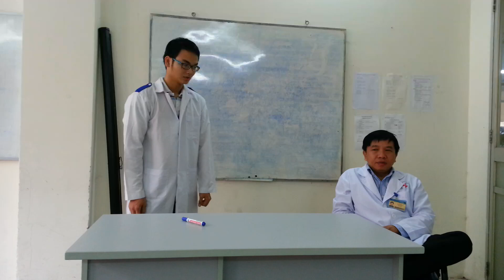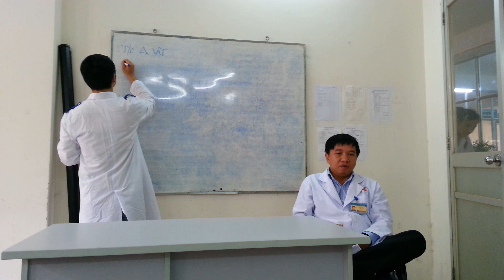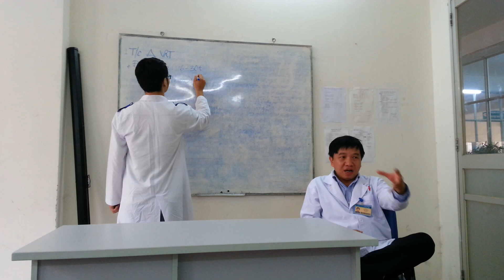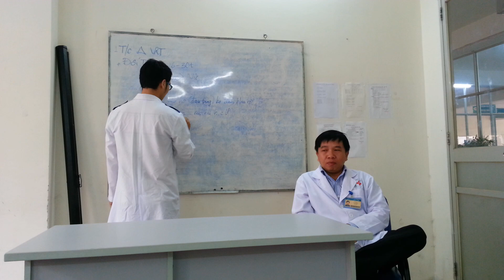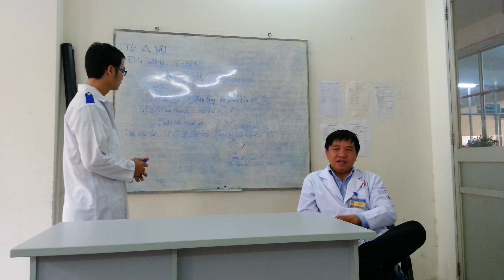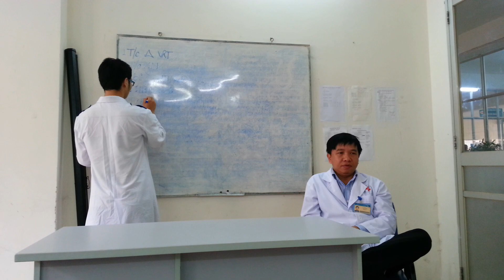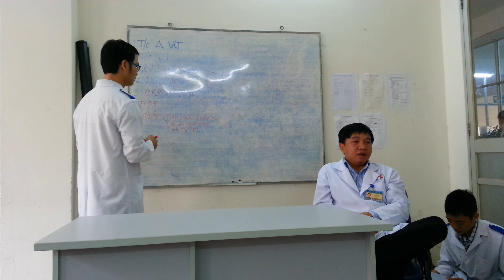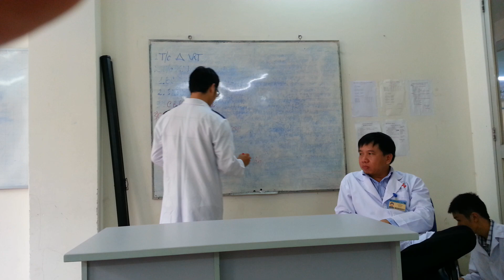Tiêu chuẩn chẩn đoán viêm ruột thừa